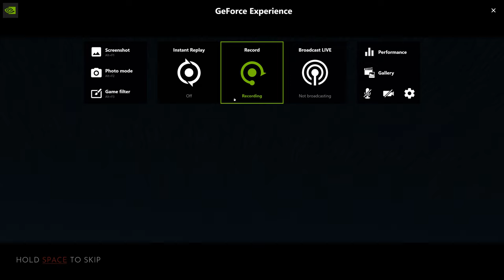Fallen Aces (Early Access) - Episode 1 Chapter 2: Water Under the Bridge [Hard -100%] (2024) | 4K/60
Fallen Aces is an upcoming "FPS, Brawler, Noir, Crime fighting, Immersive sim, Thingy-Majiggy" developed by Trey Powell and Jason Bond and published by New Blood Interactive. It's early access will be released on Steam for Microsoft Windows sometime in spring of 2024.

- A gritty crime noir saga: spanning three episodes and dozens of levels, featuring fully voiced hand drawn comic cutscenes
- The world is your weapon: use your fists, knives, pipes, trash cans, pistols, - Tommy guns and more to take back Switchblade City
- Non linear level design: Choose your path, use stealth, go loud or try a mixture of both
- Hand drawn: 100% original art by Trey Powell brings Switchblade City to life
- Live orchestral OST: Real keys, real brass, real strings. Time to tune up the band, boys!
- Fuggedaboutit!: Hundreds of lines of authentic period era gangster dialogue injects personality into Fallen Aces

Difficulty: Sleep with the fishes (Hard)

00:00 Story Cutscene
03:36 Episode 1 Chapter 1: Wake Up Call
34:22 Ending Cutscene